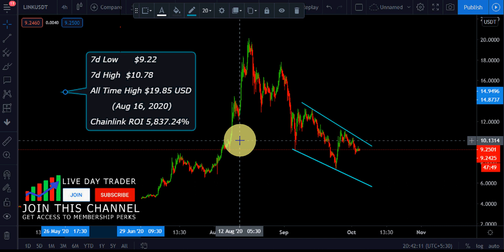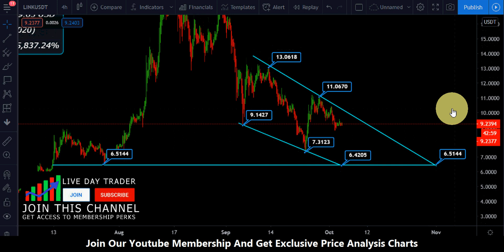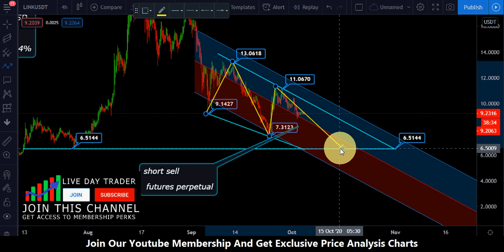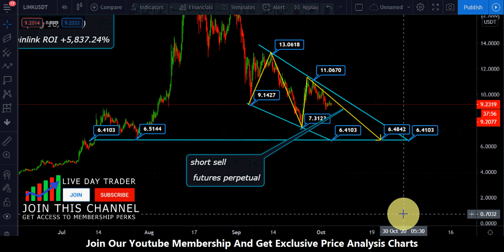Chainlink link price prediction | chain link short sell support below 6 ? october 4th 2020